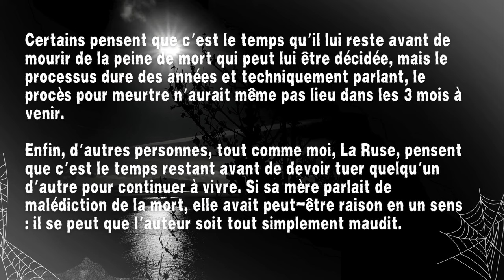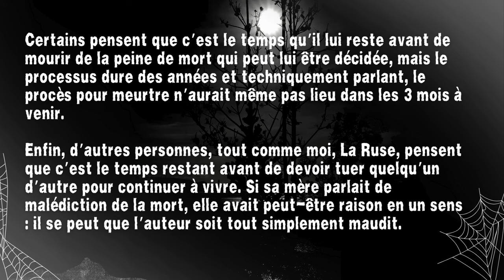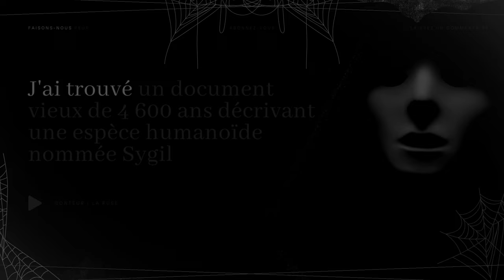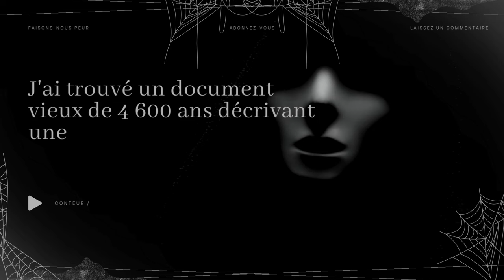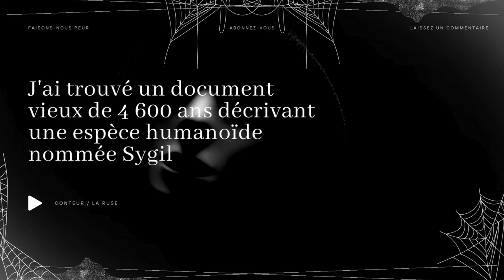Compilation 9 Histoires Creepypasta courtes - 2 - (histoires et contes d'horreur en français)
😱 Faisons-Nous Peur 😨

✍️ Histoire --- reddit/nosleep/shortscarystories/freehorrorstories
💡  Catégorie --- Creepypasta